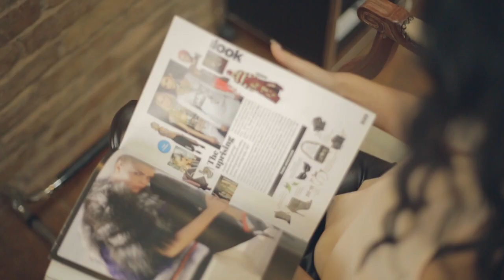Šokių studija "Hatora" @ Promo 2014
Klientas: Šokių studija "Hatora" (Klaipeda, Lithuania)